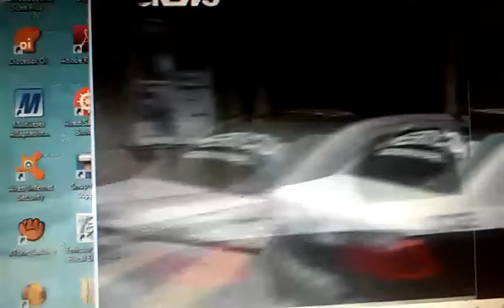Vinte e sete batalhões da PM fazem ação no RJ para buscar 'Fat Family'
Ação é realizada na capital, Região dos Lagos e Baixada Fluminense.
Criminoso foi resgatado do Hospital Souza Aguiar no dia 19 de junho.
Vinte e sete batalhões da Polícia Militar faziam na manhã desta terça-feira (28) uma megaoperação para encontrar o traficante Nicolas Pereira de Jesus, o Fat Family, resgatado do Hospital Souza Aguiar, no Centro do Rio. A ação ocorria em diversas comunidades da capital, Região dos Lagos e Baixada Fluminense. Um homem morreu durante um confronto com policiais do Batalhão de Irajá no Morro dos Chaves, na Zona Norte.